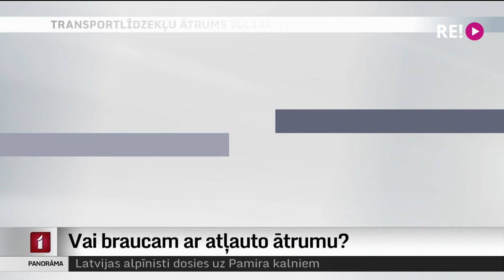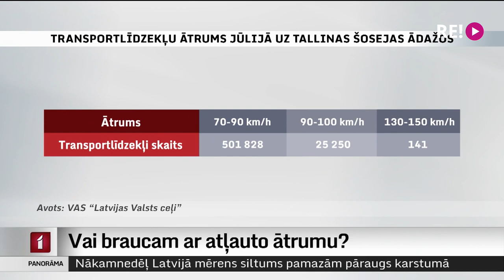Vai braucam ar atļauto ātrumu?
Ceļu satiksmes drošības padomes domnīca nākusi klajā ar iniciatīvu autovadītājiem, kuri pārsniedz atļauto braukšanas ātrumu līdz desmit kilometriem stundā, piemēro naudas sodu. Līdz šim par šādu pārkāpumu pienācās brīdinājums. Kāda ir reālā aina uz Latvijas ceļiem, un kas notiek, ja kāds autovadītājs brauc pa šoseju ar atļauto braukšanas ātrumu? Nelielā eksperimentā pa Tallinas šoseju devās kolēģis Uldis Birziņš.